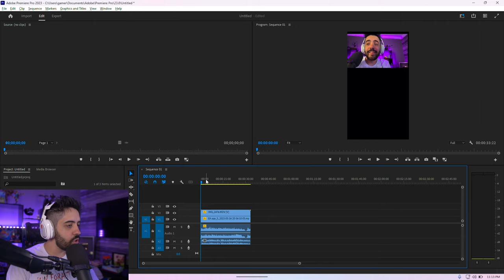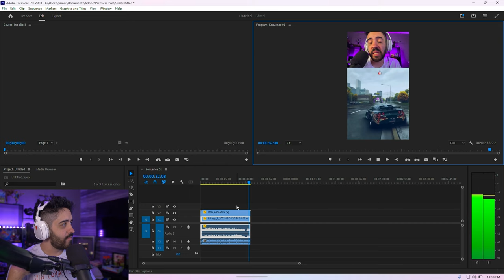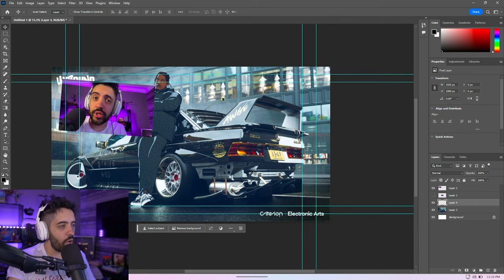ROG ALLY É INCRÍVEL! [REVIEW HONESTO]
FIZ TESTES E REVIEW DO NOVO ROG ALLY E TO IMPRESSIONADO COM TUDO! SAIBA TUDO DO ROG ALLY EM PRIMEIRA MÃO

- Validade limitada